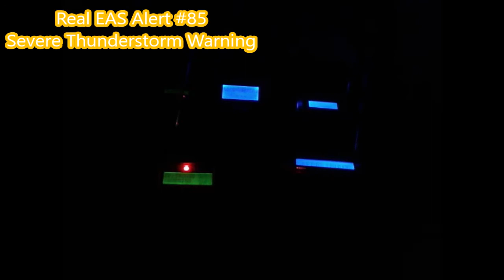Real EAS Alert #85 Severe Thunderstorm Warning